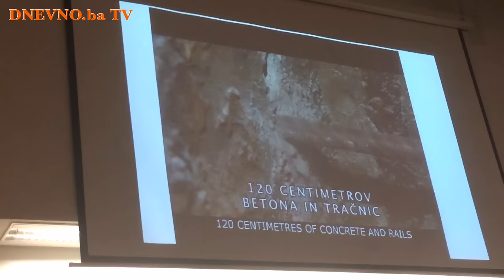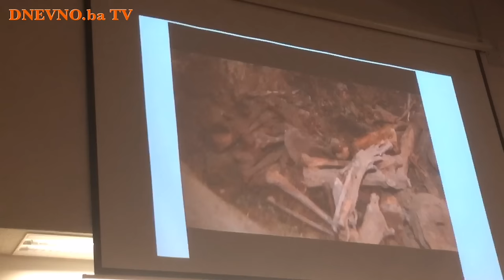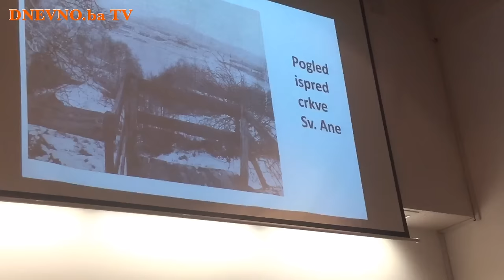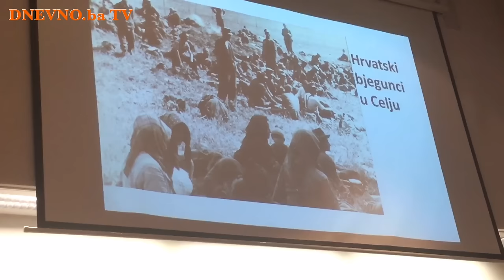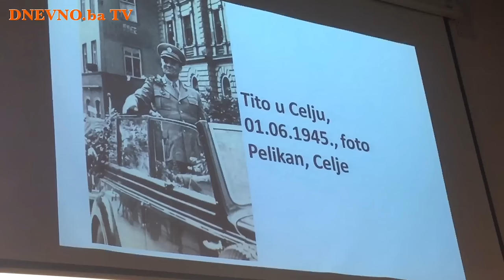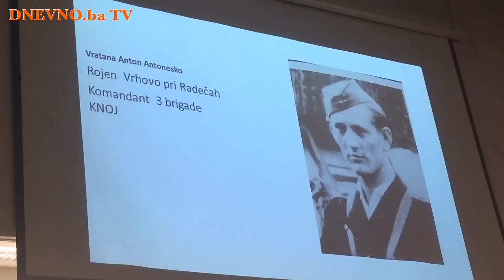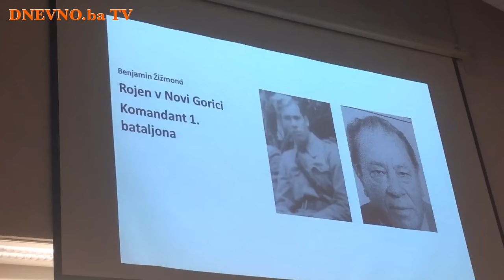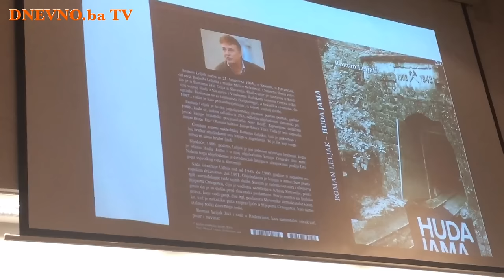Huda jama - Strogo čuvana tajna